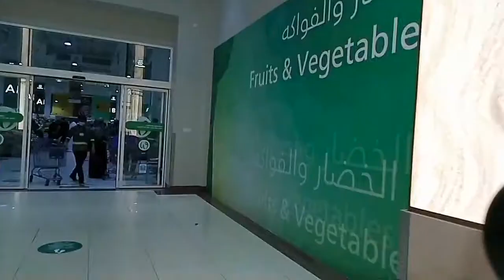NEW DUBAI FISH MARKET || FRUITS AND VEGETABLE MARKET || WATERFRONT MARKET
The Waterfront Market is one of the Dubai's leading shopping destinations and a premier fresh food market place. Located in the heart of the city, the Waterfront Market represents a fusion of traditional Emirati souq and the multicultural spirit of the city in a modern purpose-built facility.